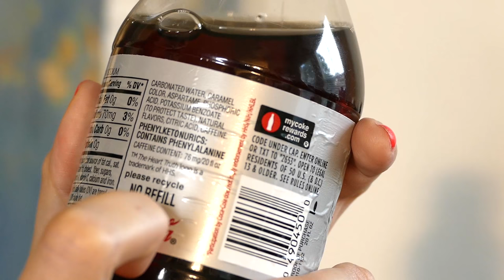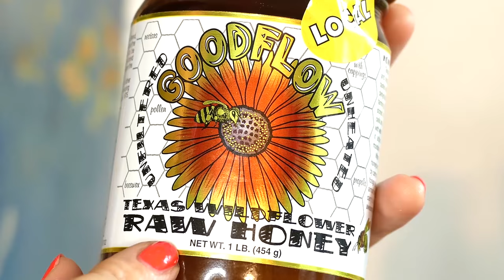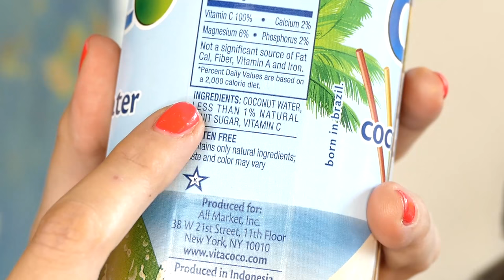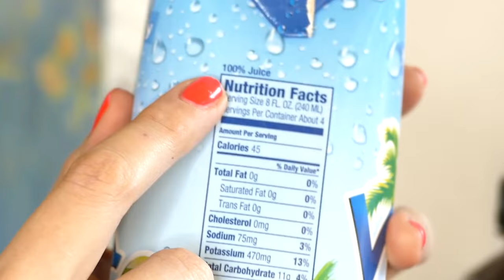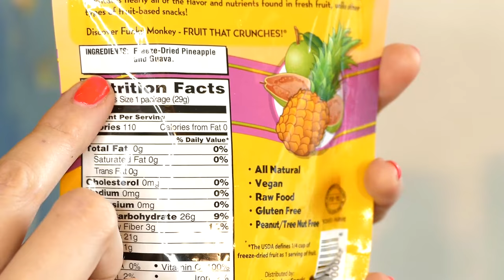Best & Worse Sweeteners For Weight Loss – Natural vs. Artificial Sweeteners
In this video Certified Holistic Health Coach Corrina Rachel explains all of the different natural and artificial sweeteners and explains which one’s are the best and which ones are the worst. This nutrition information is great to improve your health and help you lose weight.

Weight Loss Myths!! Top 6 Worst Diet Tips & How to Lose Weight for Good! Healthy & Fit!